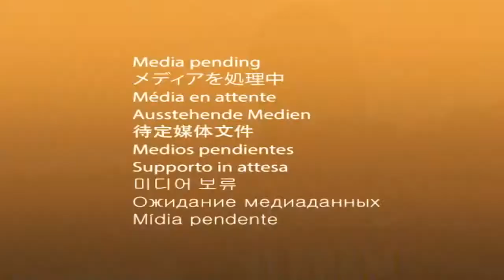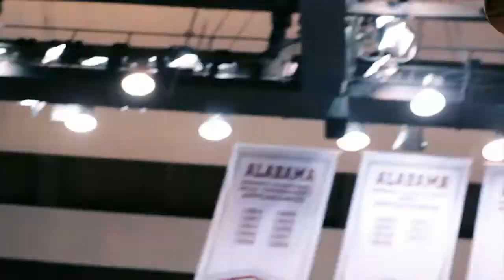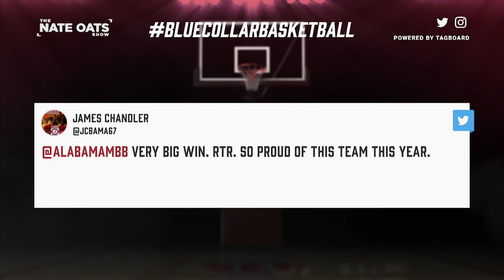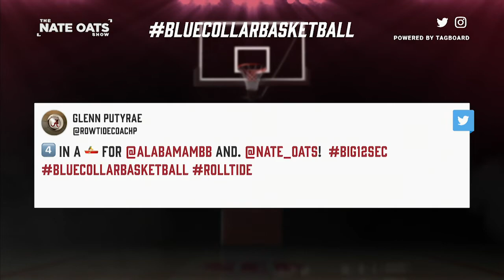The Nate Oats Show: Episode 4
This weeks edition of the Nate Oats Show recaps the Tide's battles with Kansas St. and LSU, as well as takes you All-Access with Jaden Shackelford.